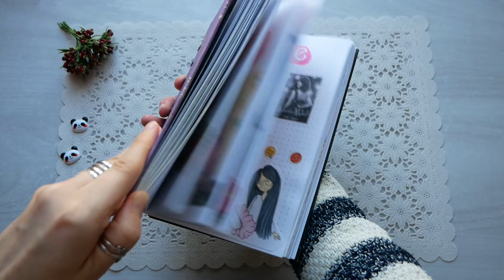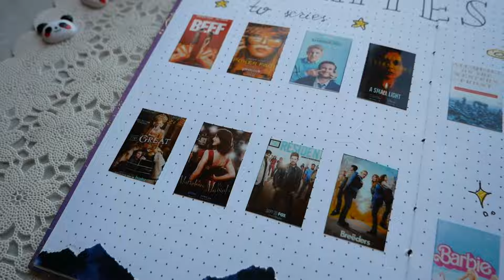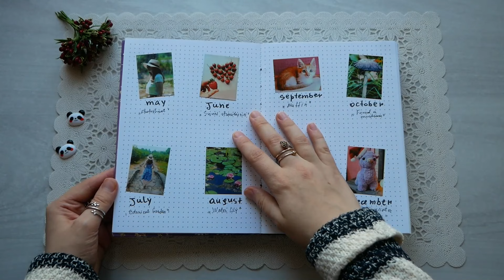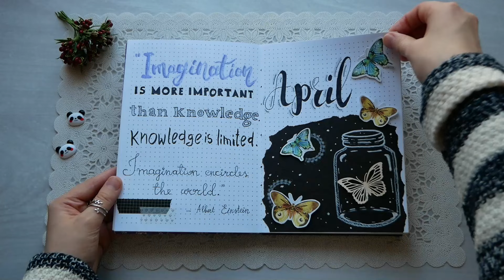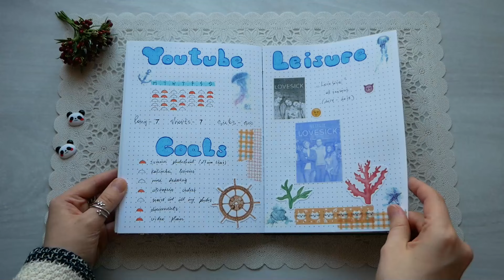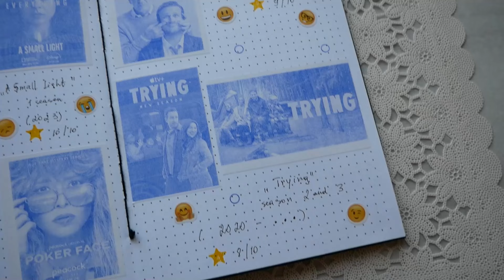💜My 2023 Bullet Journal Flip Through | Completed Bullet Journal Tour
Xiaomi Mini Printer
Zink photo paper for printer